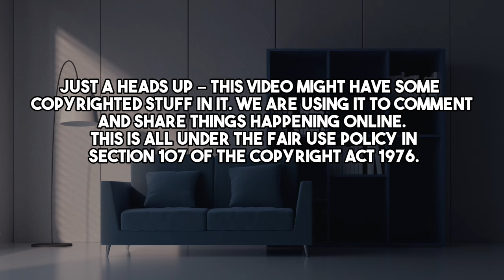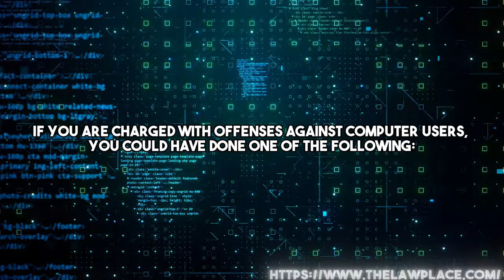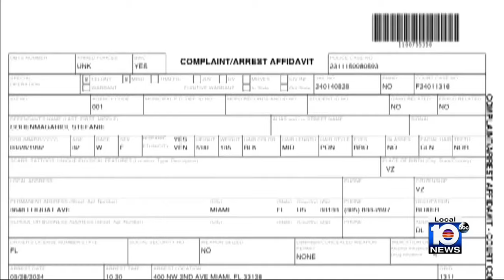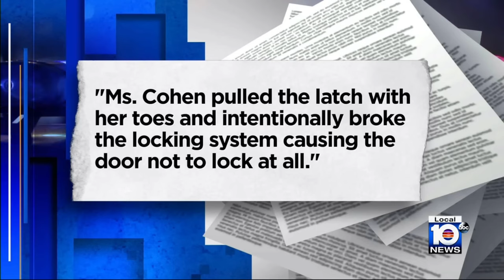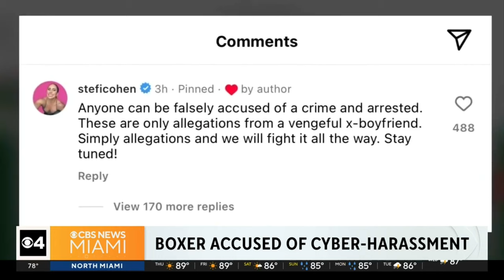Fitness Influencer Stefi Cohen ARRESTED For REVENGE Leak!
Join Sammy & Don as they dive into the world of powerlifter, fitness influencer & boxer Dr Stefi Cohen to discuss how her latest move has turned her fans against her and may possibly lead to her going to jail.

What are your views on Stefi Cohen and these allegations?

Time Stamps

00:00 Introduction
00:38 Who Is Stefi Cohen?
03:22 The Allegations
05:59 Stefi Gets Arrested
08:09 Stefi Responds
09:44 Dealing With Break Ups
11:02 Change The Narrative Around Cheaters